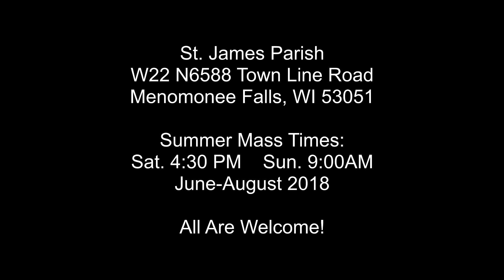Entire Mass - Thirteenth Sunday in Ordinary Time - July 1, 2018